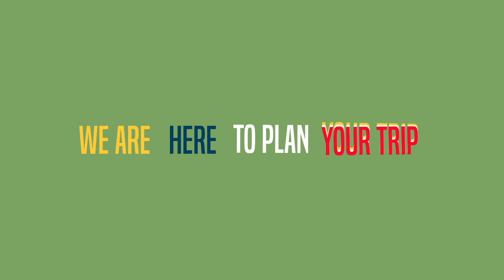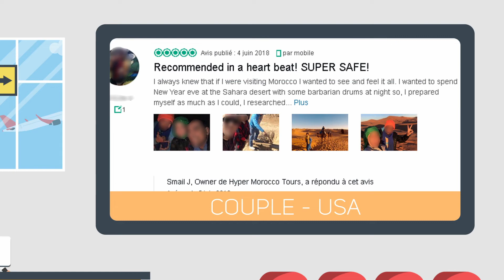Hyper Morocco Tours - Channel Trailer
Hyper Morocco Sahara Desert Tours, excursions and camel

Hyper Morocco Tours is a local tour company based in the south of Morocco. We offer customized tours adapted to your choices, time frame, and budget.
Our professional  team is committed to provide quality service at competitive rates. We believe that in order to grow in our industry we must be unique. Therefore our goal is to provide the best services for our clients.
Hyper Morocco Tours will help you discover new destinations and find the ideal tour selection for solo travellers, couples, families, and friends.

Our services:
Airport transfer upon your arrival to Marrakech, Fes, Casablanca, or Agadir.
Hotel bookings or suggestions adapted to your needs and budget.
Cultural tours to explore the history and traditions of Morocco (Imperial cities, old casbahs, Ksars)
Desert tours to admire the beauty of the golden desert dunes, and to experience the lifestyle of the real berber nomads.
And many other exciting activities: Camel trekking, desert camping (berber tents), hiking, cooking classes with locals.

*Agadir(soon)

Our Vihicules:
We provide very comfortable transportation with air conditioning, we mainly use minibuses and 4x4 land cruisers

Thank you for your interest in our company!